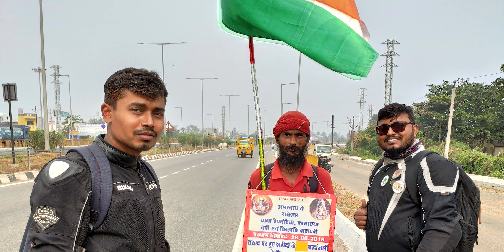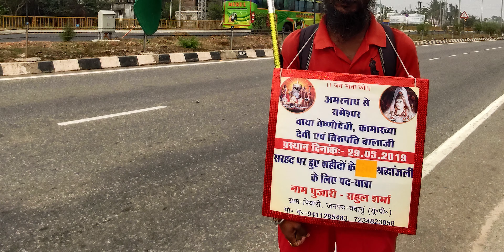KASHMIR to KANYAKUMARI on FOOT | Met this guy on our Ranchi to Bangalore RIDE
We started our ride back to bangalore during or Ranchi to bangalore ride on Royal Enfeild thunderbird X we found this guy named rahul Sharma he was carrying indian flag and was walking all the way from Kashmir Amarnath and was going to Kanyakurami. Hope he gets to his destination safe and sound.

Vlog # 77

GoPro Camera
ULANZI GoPro Case
RODE TRSS to TRS Converter
GoPro Mic Adaptor
GoPro Shorty Tripod